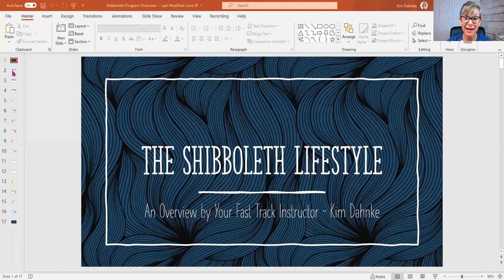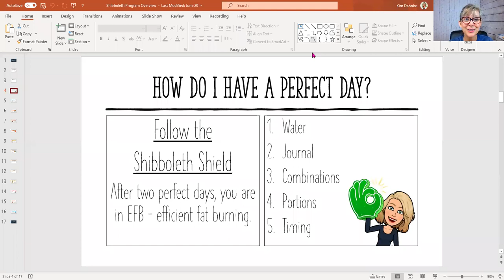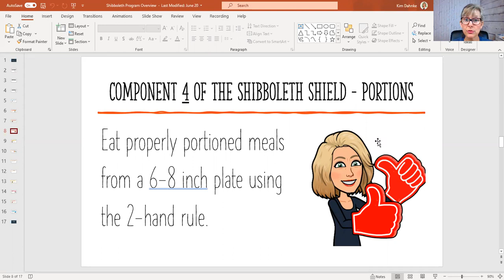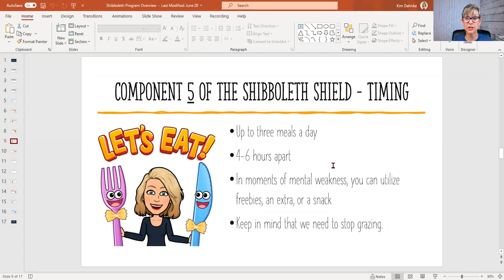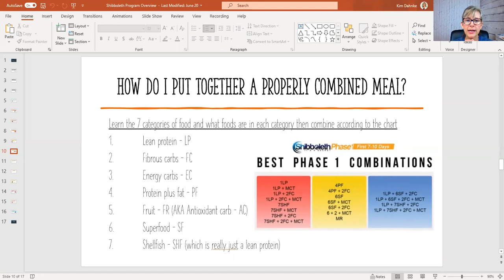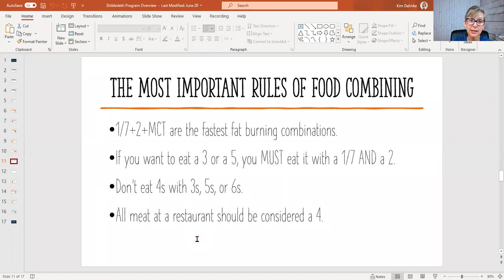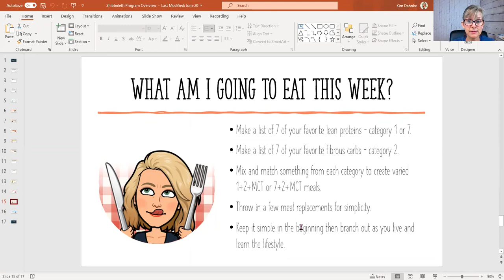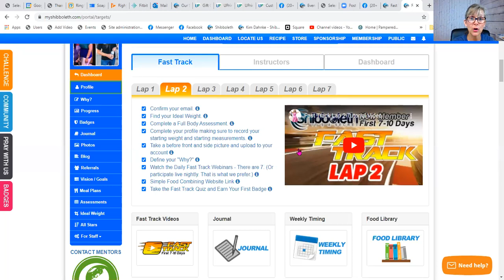The Shibboleth Fast Track - Shibboleth Lifestyle Overview